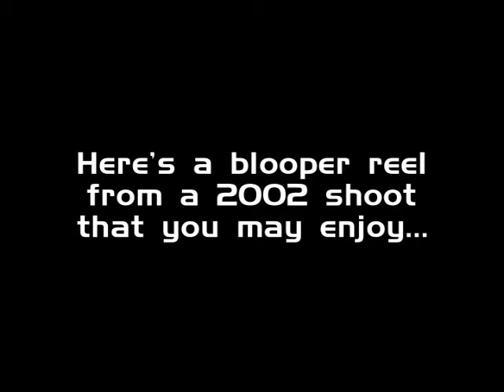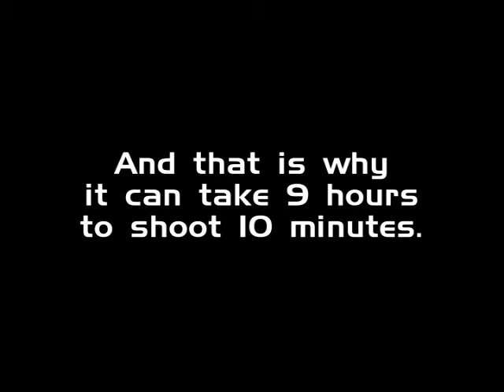Blooper Reel - simple talking head video - 2002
Here's the reason why you can spend 9 hours shooting a simple 10-minute talking head video, when you use a real person trying to read from a TelePrompTer, instead of a professional actor.  This blooper clip was originally made for the client himself, who really had a good sense of humor.  Trivia:  The slate guy for this shoot was Drake Doremus who has since gone on to being a very successful film director.  Drake has a brief cameo in this clip.